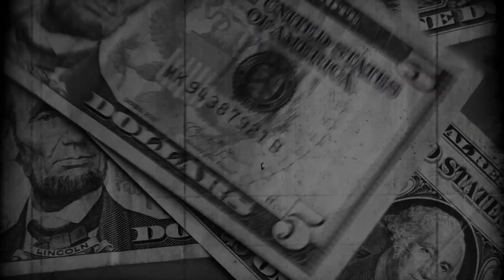10 Unusual Abandoned Technologies And Vehicles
From crazy Russian vehicles to incomplete inventions that will blow your mind, here are the 10 best abandoned technologies and vehicles.

10: Russian Flying Submarine
You might think a flying submarine is a completely ridiculous notion. And it is, since everything about an airplane is contradictory to everything about a submarine. How could you possibly plunge an airplane into the water and then have it act like a submarine? It's crazy. And the only people crazy to try such a ridiculous idea were the Soviet Union back in World War II.

9: Tsar Tank
Here is another bizarre feat of Russian engineering. This one goes back to World War I. It’s a monster tank that never ended up being put into use, known as the Tsar Tank. It was 60 tons of steel, 3 stories high, 18 meters long, and 12 meters wide. The lunatics behind this project actually built one in 1915, inside a village on the outskirts of Moscow.

8: Thought Camera
Imagine a camera that can photograph your thoughts. This is exactly what Nikola Tesla, the famous Serbian inventor, dreamed of inventing back in the 1890s. According to History, Nikola Tesla was convinced that he could create a camera that would photograph people’s thoughts. He thought that because an image is formed in the human mind it must produce an image on the back of the retina.

7: Dugar Radar Station
Deep in the forest of Ukraine stands a behemoth of abandoned technology. The Duga Radar Station began construction in 1972 as a way for Soviet scientists to mitigate long-range missile threats. The massive tower is built of hundreds of giant antennas and turbines, and it stands a whopping 150 meters in height. In fact, this monstrous piece of technology is 700 meters long, looking like a giant wall of metal in the middle of the woods.

6: Panjandrum
This is probably the most ridiculous war invention ever. The idea makes sense, but in reality it just seems like a total waste of effort. Basically, the Panjandrum was a device designed by the British as an attempt to destroy Hitler’s forces on the beaches of France. The Panjandrum was a giant pair of wheels with rockets attached to either side and a drum in the middle.

5: Airships
Before airplanes there were airships. Think about blimps and zeppelins. In case you didn't know, the very first airship, called the Zeppelin LZ1, took to the skies in 1900, three years before the famous flight of the Wright Brothers. And in the early 20th century, airships were considered the future of air travel.

4: Japanese War Balloons
Everyone knows that the best technology is always developed during times of war. However, the most preposterous technology is also designed during war times. During the Second World War, the Japanese were in a state of dismay over the American’s superiority in the air. And so, the Japanese tried to be innovative.

3: ME 163 Komet Fighter
This little fighter plane from the second World War was the only rocket-powered interceptor to ever be in operational service. While this little plane had zero outcome on the conclusion of the war for Germany, it was still a significant piece of technology that was subsequently abandoned after it didn't really work out.

2: Antarctic Snow Cruiser
The Antarctic Snow Cruiser was an incredible vehicle. Scientists and engineers crafted this impressive piece of technology back in 1939 at Chicago's Armour Institute of Technology as a way to navigate the Antarctic. The vehicle measured 16 meters in length and weighed over 37 tons when loaded. It used 4 huge tires specially designed to retract so that the vehicle could scoot across the big crevices found in the ice of the Antarctic.

1: Schwerer Gustav: German Railway Gun
This is probably the coolest piece of technology that never really worked out. Back in World War I, the Germans used a massive canon fixed to the front of a train to bombard Paris. It was a huge weapon. Like, really, really huge. And it was so useful in the first World War that Adolf Hitler decided it would be useful in 1936 to destroy enemy fortifications.